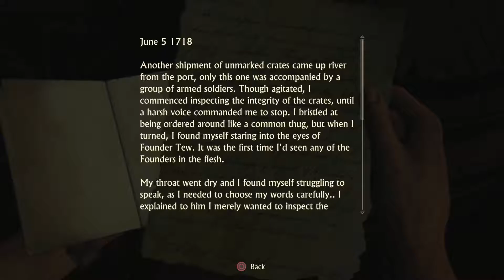Let's Play Uncharted 4 - Pt 24: [BLIND]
While the game is linear, environments feature multiple paths for the player to explore. Maps are also significantly larger than the previous games in the franchise, with the explorable area being 10 times larger than the previous games. The artificial intelligence of enemies was enhanced. They are now able to respond to the player's actions more responsively, coordinate tactics, and cooperate with each other. The AI of Drake's companions, including Sam and Sully, were improved and will assist Nathan in combat situations, though the player can not directly command them. A dialogue tree is introduced, though it does not affect the story's progression. The transition between cutscene and gameplay sequences has been described as "seamless". Extra visual filters and modes, such as a zero-gravity mode, bullet time gameplay, and a cel-shaded art style, can be unlocked by using points players collected in the main game.